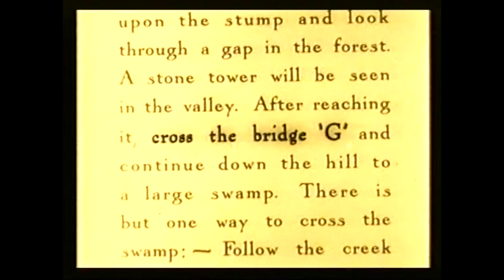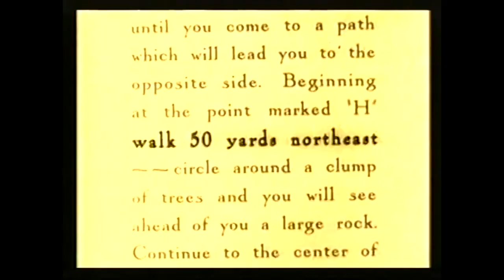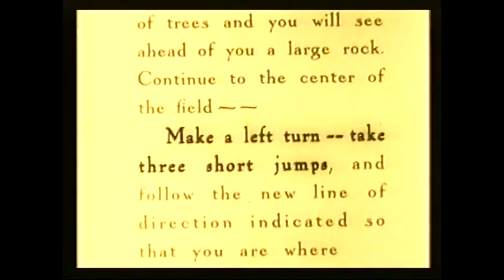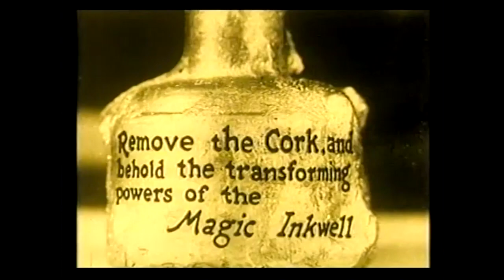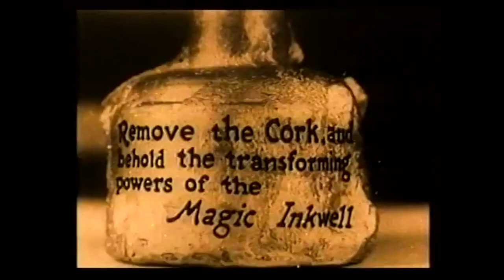Ko Ko Hot After It (1926)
KoKo the Clown and Fitz the Dog follow Max Fleischer and his friend on a hunt for buried treasure. What could possibly go wrong? Learn more about Max Fleischer, KoKo the Clown and the early days of animation